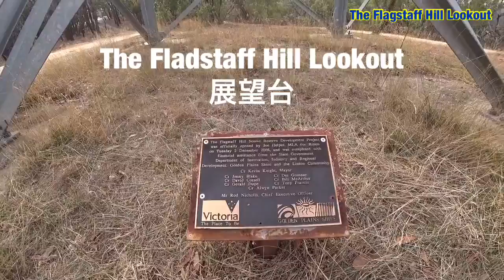展望台 (Ballarat西37km) オーストラリア🇦🇺ビクトリア州 The Flagstaff Hill Lookout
BallaratとGrampiansのDunkeldを結ぶ B160号線 を走行中、Ballaratから西に37kmの所で LOOKOUT(展望台)の看板を見かけたので寄り道してみました。携帯電話のアンテナ鉄塔(タワー)が目印です。その丘の上に立派な鉄製の展望所があります。360度見える素晴らしい景色です。この辺り一帯に広がる農場が北海道のようです。